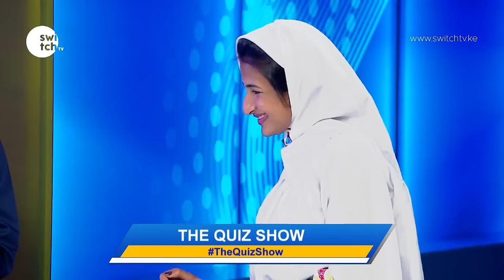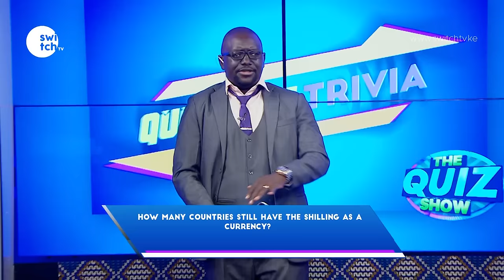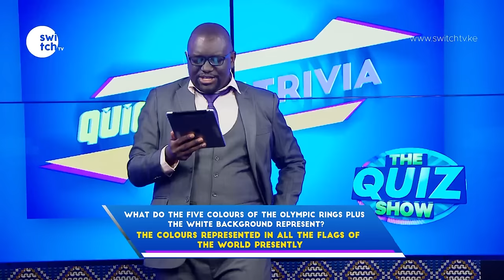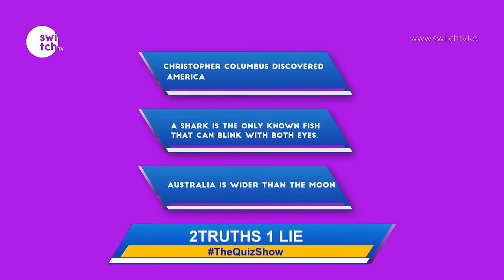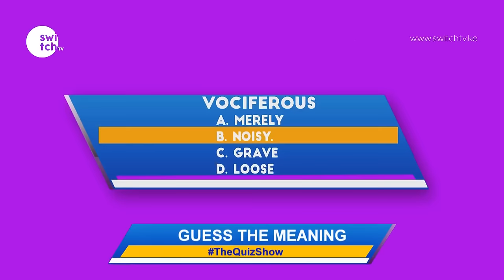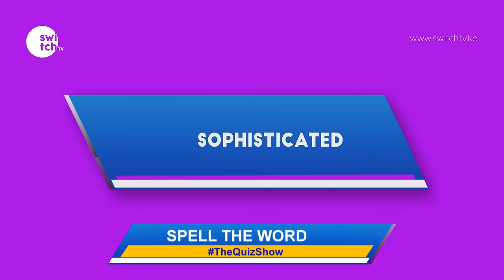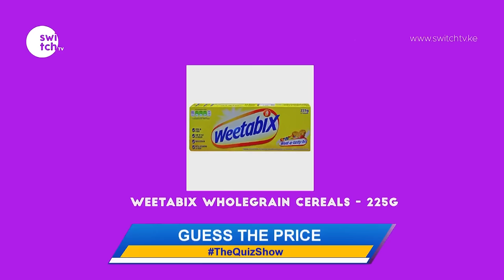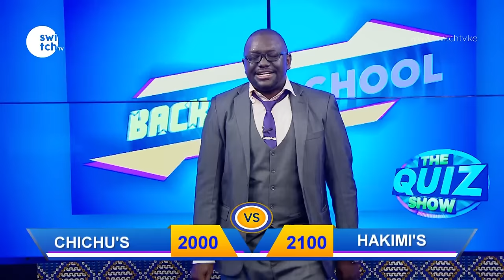What does K stands for in the periodic table? QuickFire Trivia on QuizShow